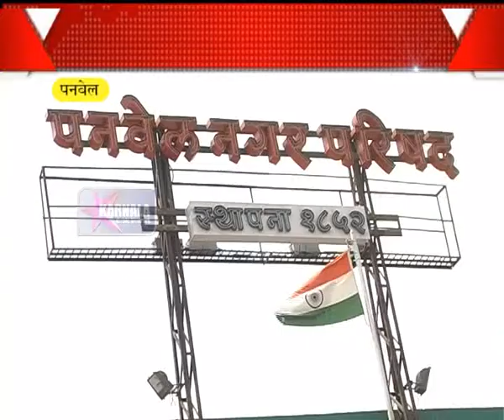21 1 2015 Nagarpalika Sabha Hindi News